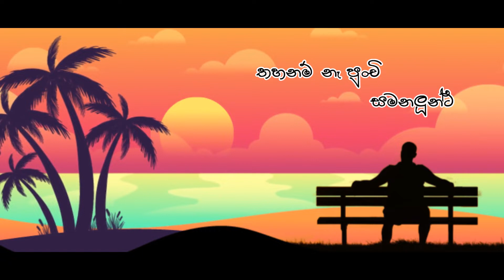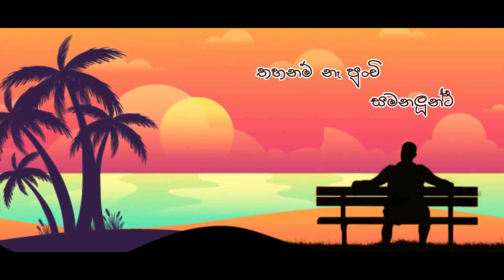Mal kakulakata Adare Kiyanna - මල් කැකුලකට ආදරේ කියන්න | Cover By Isuru Madushan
Mal kakulakata Adare Kiyanna - මල් කැකුලකට ආදරේ කියන්න
Original Artist - Lakshman Hewawitharana
Lyrics - Shantha Kumara Withana
Cover By Isuru Madushan
Mixing & Mastering - Sanjula Kushan | Miracle Night Music Studio
Reviewing The Song - Chamara Galkandha
Video & Editing - Tharindu Hennayake
ආදරය තහනමක් ද? වෙලාවකට මට හිතෙනව ඔව් ඒක එහෙම තමා කියලා. ඒත් ඇත්තටම එහෙම නෑනෙ කියලත් හිතෙනවා. මොකද එහෙනම් මට ඔයාට කවමදාකවත් ආදරේ කරන්න බැරිවෙන නිසා. ඒත් මං ඔයාට ආදරෙයි! අත් පටලන් අනන්තයටම දුවන්යන්න, හිරුට හොරෙන් සඳුට හොරෙන් ඔයත් එක්ක තනිවෙන්න හිත මිමිණුවත්, එය මට තාම තහනම්!

මං අහසට ඊර්ෂ්‍යා කරන්න පටන අරං. හිතෙන හිතෙන වෙලාවට පුංචි පුංචි වැහි බිංදු බිමට එවලා, වැස්සේ දඟකරන්න කැමති ඔයාගෙ කෙහෙරැලි හිමින් සිප වැලඳගන්නවා. එච්ච්ර දුරක ඉන්න එයාට ඒක තහනම් නොවුනත් ඔයා ලඟින්ම ඉන්න මට එය තාම තහනම්!

එදා මගේ හොඳම මිතුරා වුණ සුළඟ, අද මටත් නොකියාම ඔබේ හොඳම මිතුරා වෙලා. රැයක් දවාලක් නැතිව ඔයා ලඟම දැවටි දැවටි ඔයාටත් හොරෙන් ඔයාගෙ සියොලඟම සිපගනිද්දි, හමුවෙන පුංචි මොහොතෙදි ත් හීන කෝටියක් පොදිගසන මට එය තාම තහනම්!

එච්චරක් නෙවේ, ඒ හැමෝම එකතුවෙලා තීරණයක් අරං. ඒ අද ඉඳලා අපි ආදරය කරන්නත් ඕනේ යාරයක් දුරින් ඉඳං!!

ඒ හැම තහනමක් ම මං දරාගන්නම්. ඒ මං නුඹට එතරම් ආදරය කරන නිසා. තහනම නිමාවෙන දවසක් එනතුරු මේ ගීය මෙසේ මුමුණන්නම්. ඔබට නොඇසෙන්නට, තනිවම.

- Chamara Galkandha -
2020 / 05 / 11